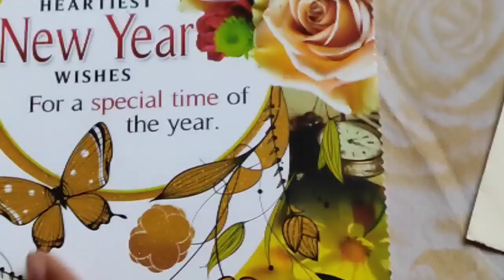first January 2023//নৱবৰ্ষৰ প্ৰথম টো video